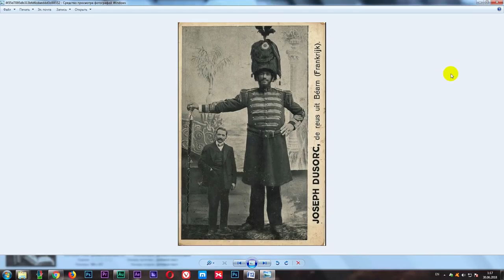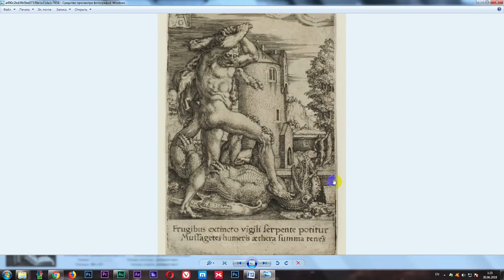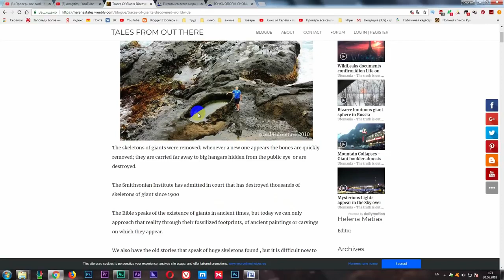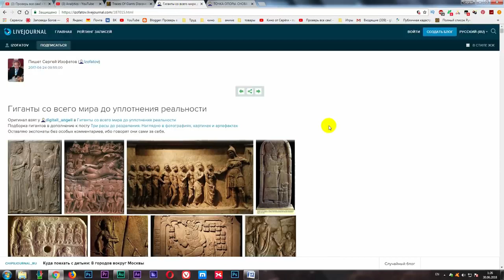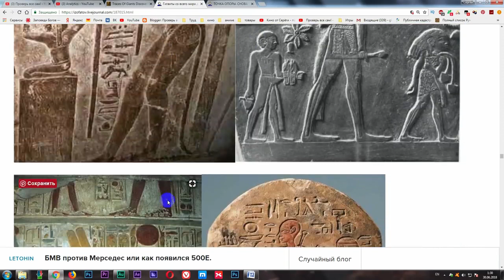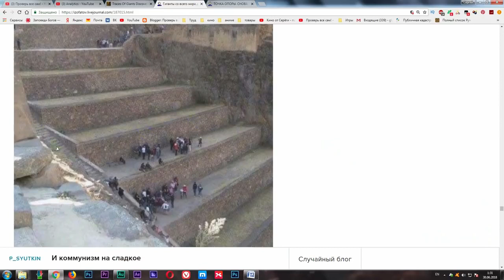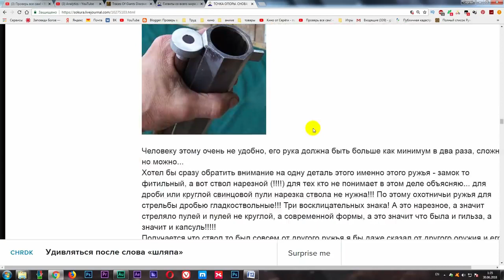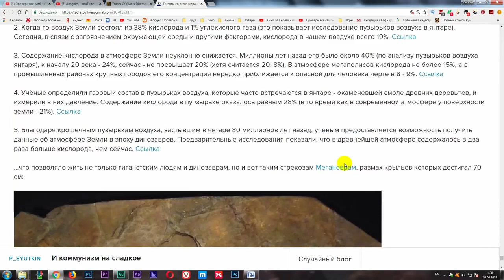Giganci historia zdejcia